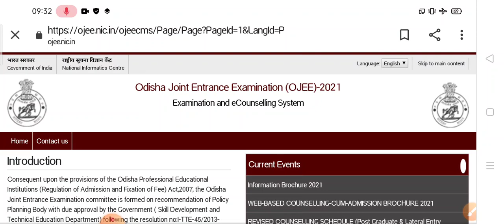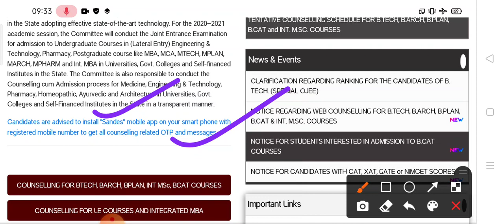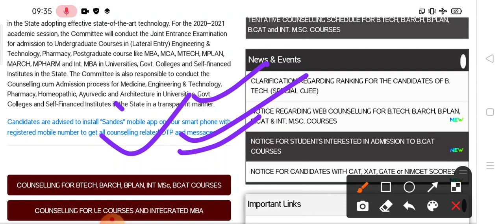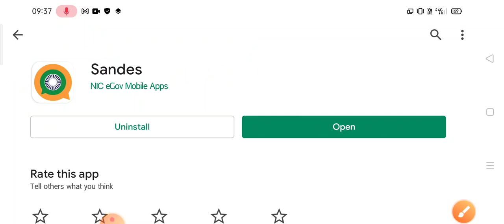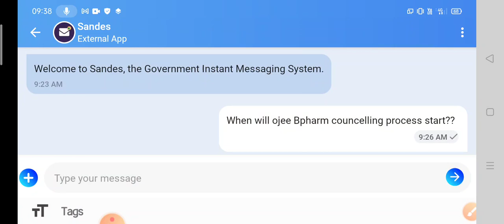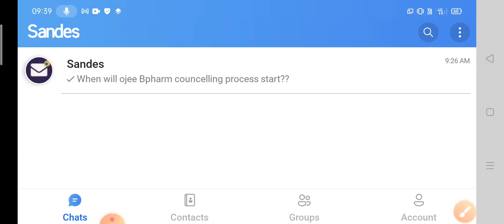How to install sandes app in your mobile ? | OJEE 2021 web councelling process important update#ojee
How to install sandes app ?
What are the benefits of sandes app?
Ojee 2021 web councelling process big update
OJEE 2021 admission process
OJEE councelling 2021 updates

ojee mock result 2021 , ojee 2021 mock result , ojee mock result declared today , ojee mock result download ,ojee web councelling process , ojee web councelling process timetable changed
How to attempt MCQ in ojee ,how to attempt MCQ in entrance exam, how to solve mcqs in competative examination, how to solve mcqs in ojee 2021.